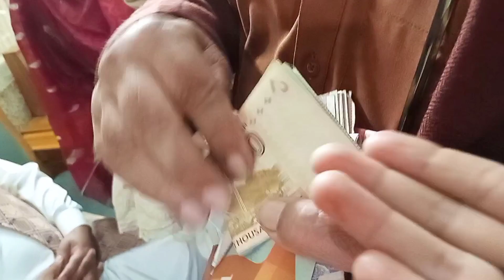Sabaina K Mamu Ki Barat vlog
city vlog
aesthetic vlog
nyc vlog
productive vlog
weekly vlog
summer vlog
spring vlog
daily vlogging
daily vloggers
studying vlog
living alone vlog
chill vlog
daily
vlog 2023
cute vlog
date vlog
food vlog
vlog tips
university vlog
vlog style
trending
vlogs
trending videos
mini vlog
daily vlogs
family vlogs
daily vlog
family vlog
travel vlog
new vlog
travel vlogs
my first vlog
vloger
sourav joshi vlogs
hindi vlog
food vlog
siblings vlog
mini vlogs
piyush joshi vlogs
nyc vlog
alex vlog
vlog trip
vlog tips
desi vlog
ivana vlog
first vlog
vlogs
barat vlog
barat
daily vlog
family vlog
marriage vlog
funny vlogs
baraat
best vlog
wedding vlog
ducky bhai vlog
family vlog
,travel vlogs
jannat mirza vlog
grand dholki vlog
shaadi vlog,couple vlog,l
paras thakral vlogs
jannat mirza vlog new